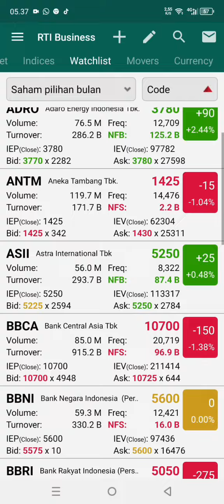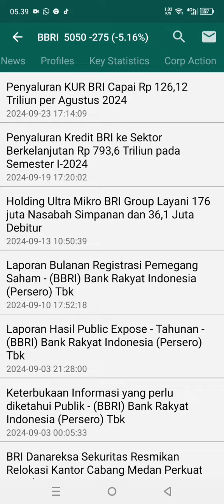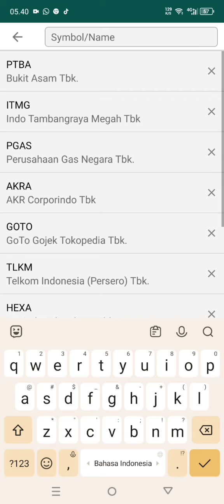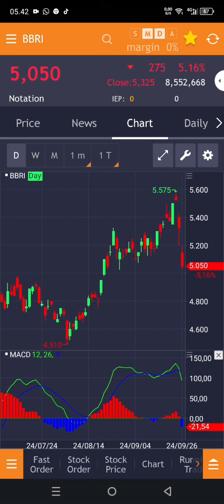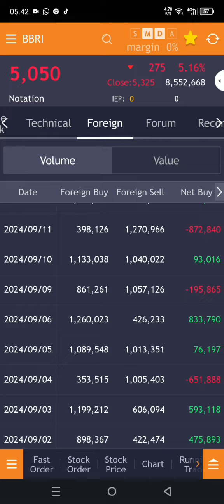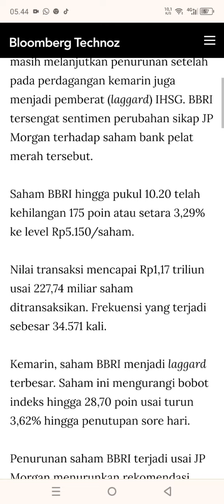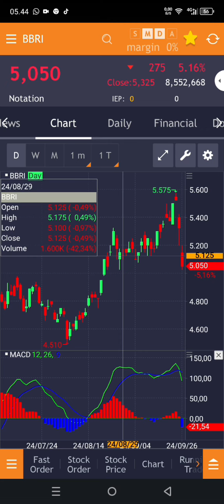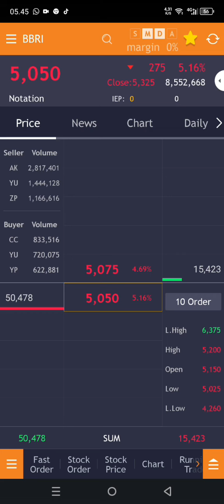Saham BBRI Longsor, bagaimana prospeknya?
BBRI longsor lagi, bagaimana prospeknya?